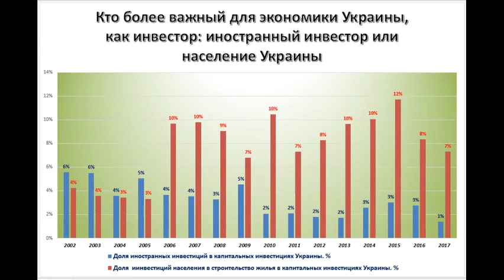Кто более важный для экономики Украины: зарубежный инвестор или простой украинец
В Украине много говорят о зарубежных  инвестициях. Но, если внимательно посмотреть на  реальных инвесторов, которые инвестируют деньги в экономику Украины, то можно сделать очень интересный вывод.
Вашему вниманию доля зарубежных инвестиций и инвестиций частных лиц в Украине за 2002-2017 годы